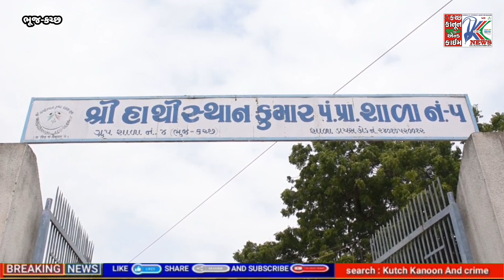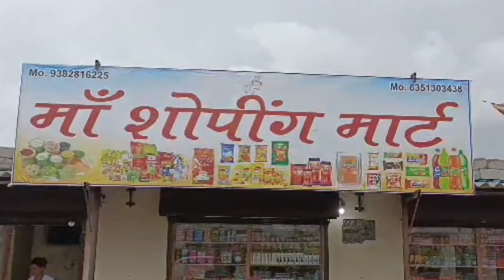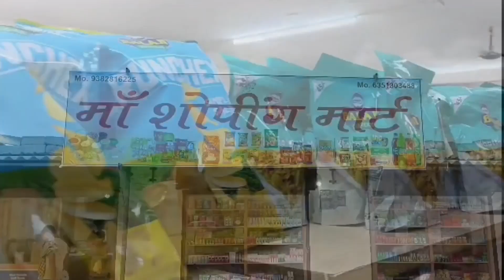આને કહેવાય સાચા અર્થમાં ગુરુ : આંખે દેખાતું નથી છતાં શિક્ષક વિદ્યાર્થીઓને શાળામાં અભ્યાસ કરાવે છે..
પ્રજ્ઞાચક્ષુ સંગીત શિક્ષક દ્રષ્ટિહીનતાની ખામીને અવગણીને સામાન્ય શિક્ષક જેમ આધુનિક ટેકનોલોજીના સમન્વયથી છાત્રોને કરાવે છે અભ્યાસ...

ભુજના હાથીસ્થાન કુમાર શાળા નંબર ૫ના શિક્ષક ઉંમરભાઇ લુહાર સાચા કેળવણીકારની ભૂમિકા ખરા અર્થમાં નિભાવી રહ્યા છે...

ઓનલાઇન વીડિયો ડાઉનલોડ કરીને દ્રશ્ય- શ્રાવ્ય માધ્યમના ઉપયોગથી અલગ અલગ વિષયના પીરિયડ લઇ બાળકોને અભ્યાસ કરાવે
છે...

દર વર્ષ ૫ સપ્ટેમ્બરના દિવસને સમગ્ર ભારતમાં મહાન કેળવણીકાર દેશના ભૂતપૂર્વ રાષ્ટ્રપતિ ડો.સર્વપલ્લી રાધાકૃષ્ણની યાદમાં એમના જન્મદિવસને રાષ્ટ્રીય શિક્ષક દિવસ તરીકે ઊજવવામાં આવે છે. એક શિક્ષકની ભૂમિકા સમાજમાં મૂલ્યવાન છે. નવી પેઢીમાં ન માત્ર શિક્ષણ પરંતુ ઉચ્ચ મૂલ્યોનું સિંચન પણ શિક્ષક કરતો હોય છે. તેમાં પણ બાળકો પોતાના શિક્ષકને આદર્શ માનીને તેમના ગુણો અને મૂલ્યોને અપનાવીને જીવનની રાહ કંડારતા હોય છે. ગુણવાન શિક્ષક ન માત્ર સમાજ પરંતુ શાળામાં ભણનારા સેંકડો બાળકો માટે આદર્શ જીવનનો એક જીવંત દાખલો બની જતો હોય છે. આજે આપણે આવા જ કર્મનિષ્ઠ પ્રજ્ઞાચક્ષુ ભુજના શિક્ષકની વાત કરવા જઈ રહ્યા છીએ. જે સંગીત શિક્ષક હોવા છતાં શાળાના બાળકોની જરૂરીયાતને ધ્યાનમાં લઇને દ્રષ્ટિ ધરાવતા સામાન્ય શિક્ષકની જેમ અન્ય વિષયોનો અભ્યાસ ખૂબ સરળતા પૂવર્ક કરાવે છે. જન્મથી જ પ્રજ્ઞાચક્ષુ એવા ઉંમરભાઇ લુહારે કુદરતે આપેલી ખામીને અવગણીને સંગીતમાં પોતાનું કૌશલ્ય વિકસાવ્યું છે. હાલ તેઓ ભુજની હાથીસ્થાન કુમાર શાળા નંબર ૫ માં સંગીત શિક્ષક તરીકે ફરજ બજાવે છે. બાળકોને વિવિધ સંગીતના સાધનો શીખવાડવા સાથે સંગીતના સુરોની આરાધના કરાવે છે. આ સાથે પોતાની કર્મનિષ્ઠા દર્શાવતા તેઓ શાળા અને બાળકોની જરૂરીયાતને લક્ષમાં રાખીને સામાન્ય શિક્ષકની જેમ અન્ય વિષયોના પીરિયડ લે છે. જે જોઇને બાળકો પણ અવાચક થઇ જાય છે. તેઓ દષ્ટિહીન હોવાથી તે સામાન્ય શિક્ષક જેમ પુસ્તકો વાંચીને બાળકોને અભ્યાસ કરાવી શકે તેમ નથી. આમ છતાં તેઓએ હાર ન માનતા બાળકોની ચિંતા અને ખરા કેળવણીકાર હોવાના દાખલા સ્વરૂપ તેઓએ આનો પણ રસ્તો શોધી લીધો છે...

આ અંગે ઉમરભાઇ જણાવે છે કે, શાળા અને બાળકોની જરૂરીયાતને ધ્યાને રાખીને માત્ર સંગીત શિખવાડીને બેસી જવાના બદલે મારા બાકી સમયમાં અન્ય પીરિયડ લઉં તો બાળકોને ઉપયોગી થઇ શકું તેવો વિચાર આવ્યો પરંતુ બંને આંખે દષ્ટિ ન હોવાથી વાંચ્યા વગર બાળકોને કઇ રીતે પાઠ ભણાવવા... તે પ્રશ્ન ઉભો થયો. જે અંગે મનોમંથન કરતા તેનો ઉકેલ પણ મળી આવ્યો. તેઓ ઉમેરે છે કે, ઓનલાઇન ધોરણ ૧ થી ૫ના પર્યાવરણ(આસપાસ), ગુજરાતી વિષયોના રેકોર્ડડ વીડિયો ઉપલબ્ધ છે. તેથી મારા ઘરના લેપટોપમાં તેને ડાઉનલોડ કરી લીધા છે. લેપટોપ સાથે મારું સ્પીકર કનેકટ કરું છું. જેથી કલાસમાં બાળકોને વીડિયોમાં જે શિક્ષક પાઠનું વાંચન કરતા હોય તે જોવા મળે અને સાથે સંભળાય, વચ્ચે વચ્ચે મુદાવાર હું વીડિયો સ્ટોપ કરીને બાળકોને મુદાવાર પાઠનો મર્મ સમજાવતો જતો હોઉં છું. બાળકોને પણ આ રીતે અભ્યાસ કરવામાં ખૂબ મજા પડી રહી છે. સ્ક્રીન પર દ્રશ્યો દેખાતા હોવાથી તેઓ એકાગ્રતાથી બેસીને સમજણ મેળવે છે. આ સાથે પ્રશ્ન –જવાબ વગેરે કરીને બાળકોને સમગ્ર પાઠ એકદમ યોગ્ય રીતે શીખવાડે છે. લેપટોપ અને સ્પીકર ઘરે થી જ લઇ આવે છે. કારણ કે, તેમાં ફાવે તે રીતે સેટીંગ કરેલું હોવાથી તેઓને આસાનીથી પ્રેઝન્ટેશન માટે ઉપયોગી થાય છે. શાળાના બાળકો સાથે વાત કરતા તેઓએ પણ જણાવ્યું હતું કે, ટિચર પ્રજ્ઞાચક્ષુ હોવાછતાં તે રીતે ધગશથી અમને અભ્યાસ કરાવે છે તેને જોઇને અમને એમ થાય છે કે, જીવનમાં આપણે ધારે તે કરી શકીએ છીએ. કોઇપણ સમસ્યા ત્યાં સુધી જ સમસ્યા હોય છે જયાં સુધી તેનો ઉકેલ નથી મળી આવતો. અમારા સંગીત શિક્ષક અમારા માટે પ્રેરણારૂપ છે. વધુમાં શિક્ષક જણાવે છે કે, આ સમગ્ર કાર્યમાં શાળાના આચાર્યશ્રી તથા સ્ટાફનો સહયોગ હોવાથી કામગીરી સારી રીતે પાર પાડી શકાય છે...